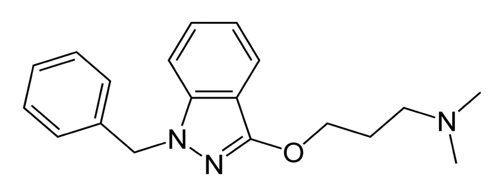Benzydamine | Wikipedia audio article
This is an audio version of the Wikipedia Article:
Benzydamine

SUMMARY
Benzydamine (also known as Tantum Verde and branded in some countries as Difflam and Septabene), available as the hydrochloride salt, is a locally-acting nonsteroidal anti-inflammatory drug (NSAID) with local anaesthetic and analgesic properties for pain relief and anti-inflammatory treatment of inflammatory conditions of the mouth and throat.